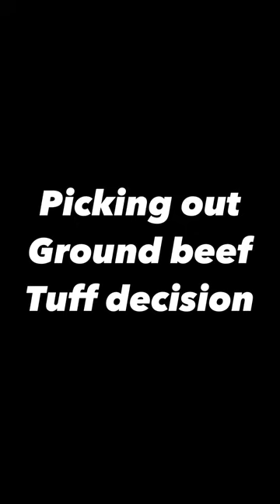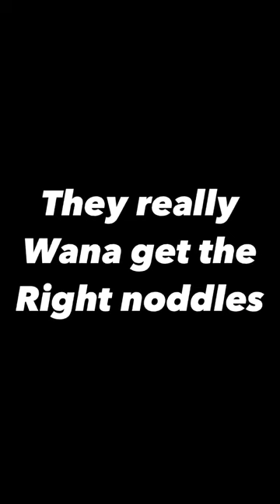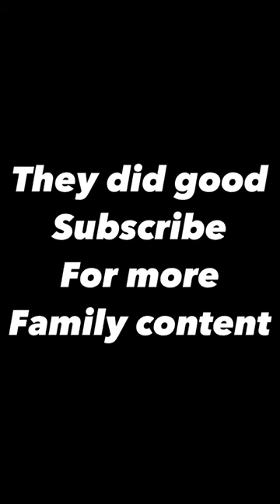COME GROCERY SHOPPING WITH US..😂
Join us on a grocery shopping adventure in this video!